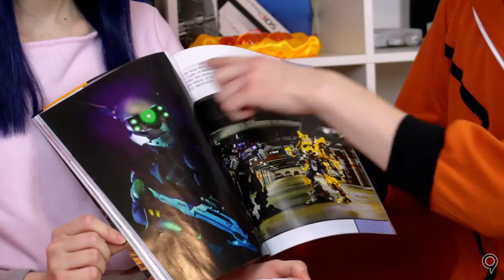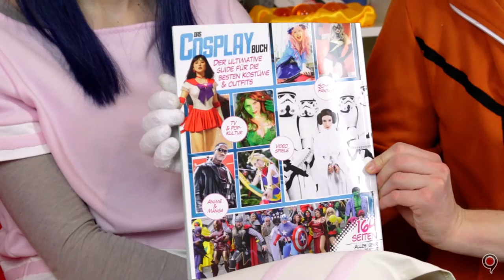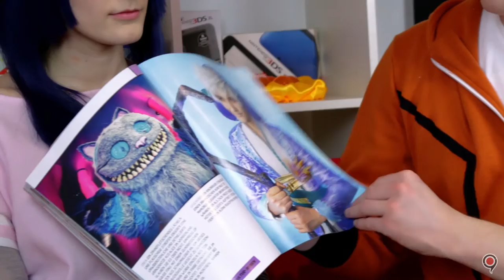Das Cosplay Buch - Deutschlands Cosplay Bookazine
Seit 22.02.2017 ist "Das Cosplay Buch" auch in Deutschland erhältlich. Wir waren neugirig und haben uns das sogenannte Bookazine angeschaut.

Vielen Dank an COMPUTEC MEDIA GmbH für die Bereitstellung des Exemplars.

- Moderation: Hiina Hime & Seraph
- Kamera & Schnitt: Christopher B.

Qtaku.de ist ein Projekt vom AnimeGermanNetwork.